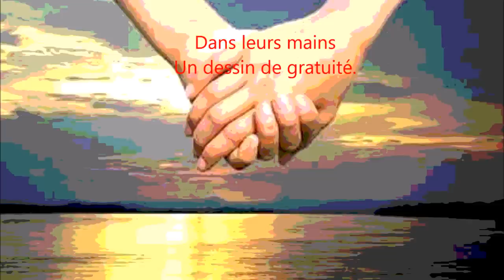chaque enfant est une etoile